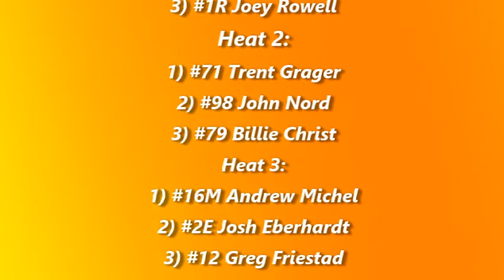Jamestown Speedway IMCA Modified Heats (8/25/18)